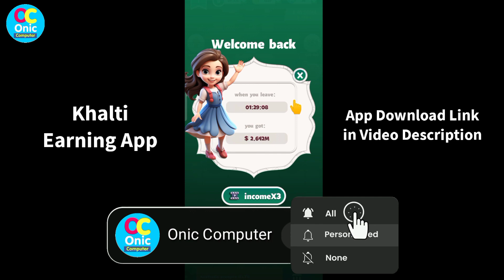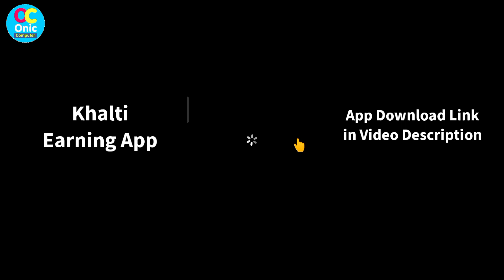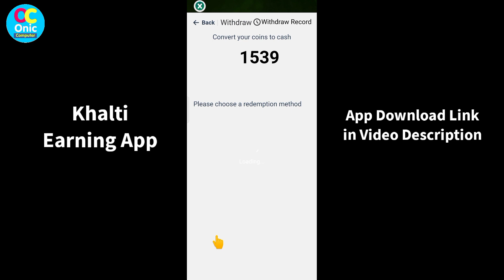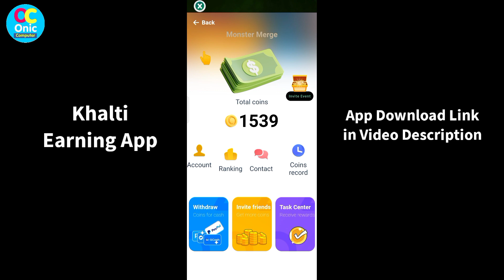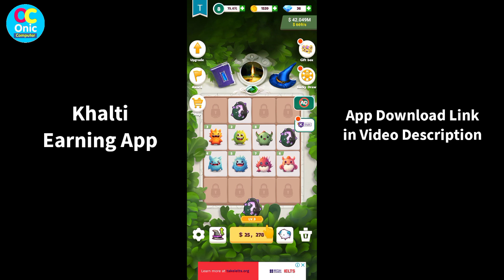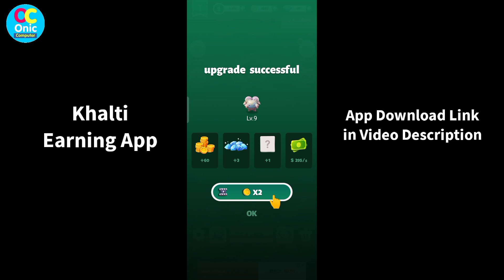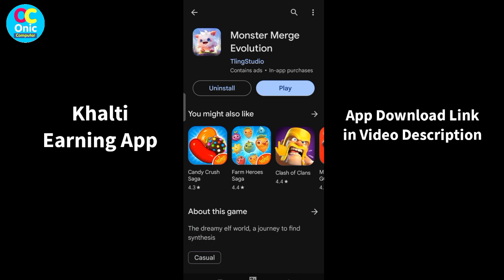Play Game and Earn Money | New Khalti Earning App in Nepal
Download Monster Merge App and Earn Money:
Invitation Code: 84QA1RDX
Best Earning App in Nepal
For students
Some Popular Videos in Channel
5. Your Name in Voter List
7. Type in Nepali on Mobile
9. Pay Electricity Bill From eSewa
10. Your Mobile Original or Duplicate